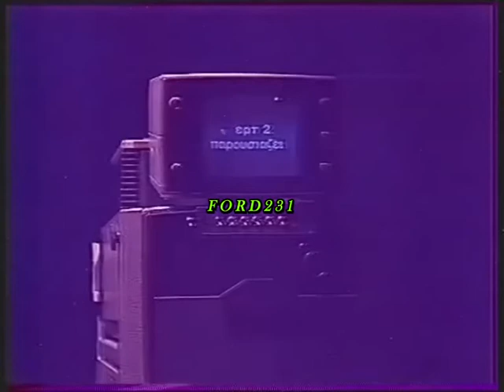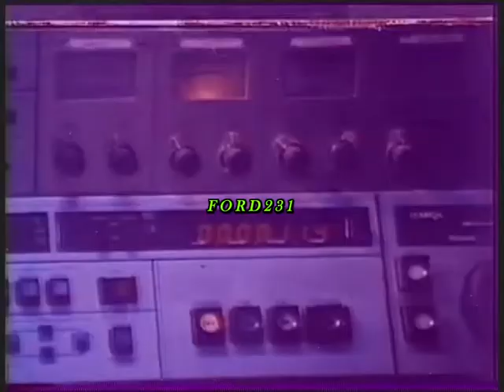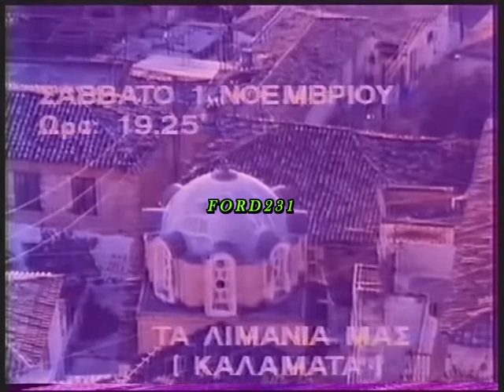Η ΕΡΤ2 ΠΑΡΟΥΣΙΑΖΕΙ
Τρέιλερ της ΕΡΤ2. Μεταδόθηκε 29 Οκτωβρίου 1986.